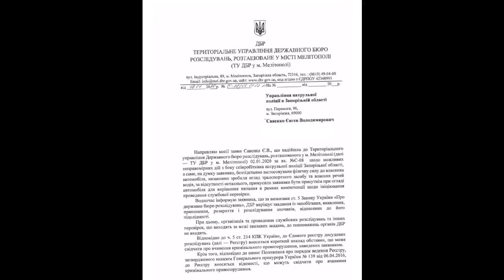Инициатива #1 для депутата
Предлагаю изменить законодательство в отношении порядка обжалования постановления патрульного полицейского.

Пароль - 00000

Или переходите на ФБ - ссылка внизу.